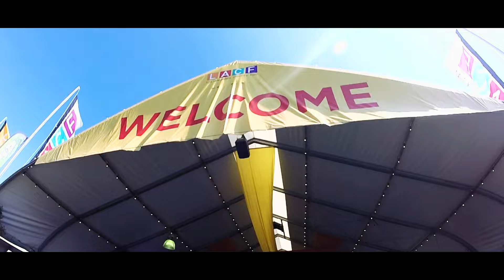New World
Took my girlfriend and her kids to the LA county fair last year and wanted to film the day. But then I decided to take a step further, how about I let her kids, Melissa and Kali film their day! so that's what I did. Using the GoPro Hero 3+ silver I was able to create this video and just show the excitement and chaotic-ness that these girls go through! Enjoy.